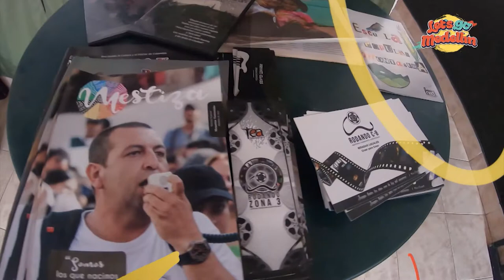Cómo Aprender Actuar En Villa Hermosa - Let's Go Medellín